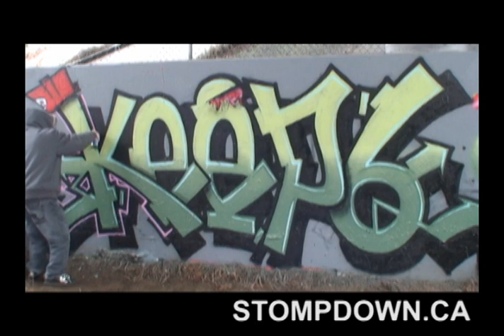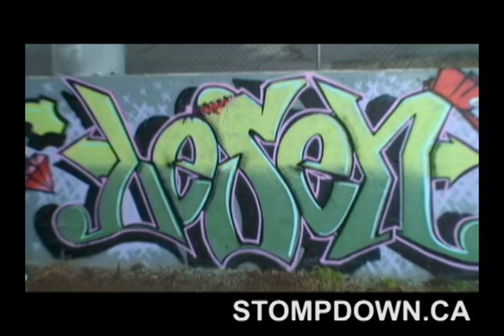Keep6, Raxoh, Lesen - Stompdown Killaz